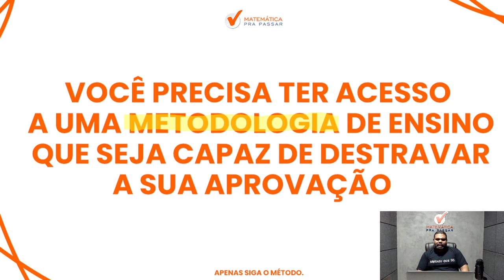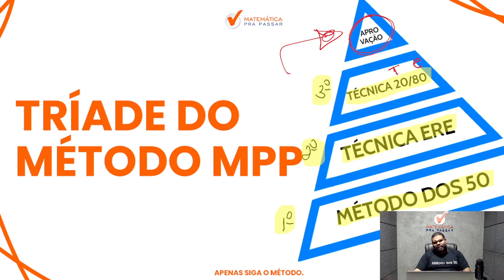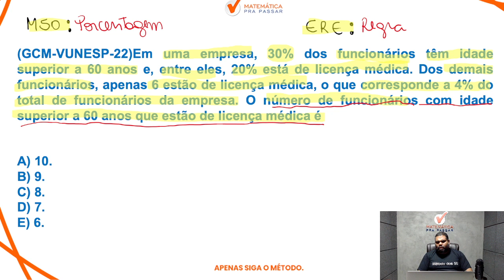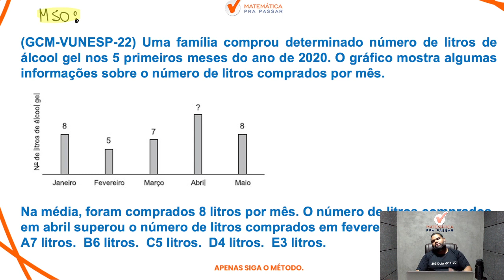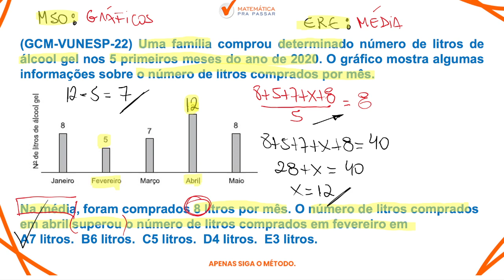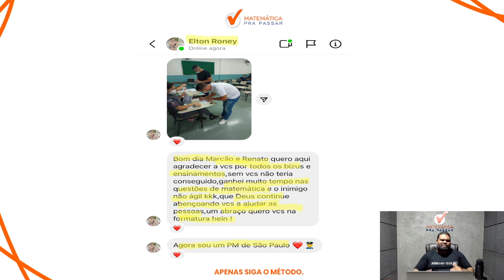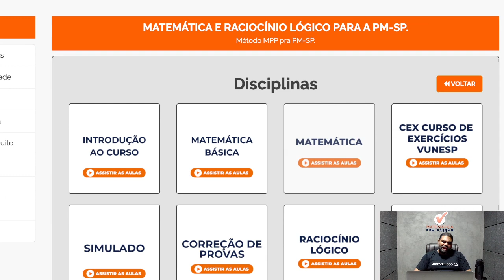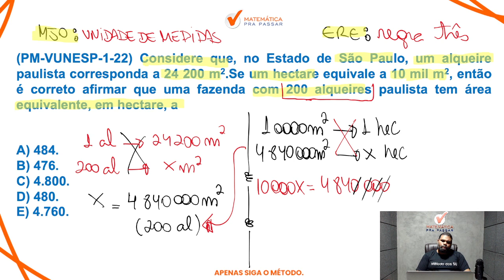Gabaritando Matemática na PM-SP - Banca Vunesp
Agora basta dar o play no vídeo e aprender com o Método MPP Gabaritando Matemática na PM-SP - Banca Vunesp.